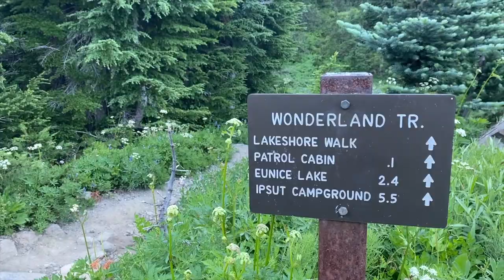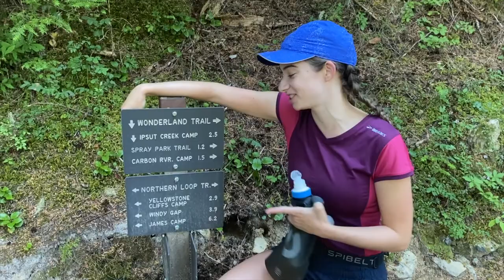Trail Running at Mt Rainier National Park: Spray Park Loop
Trip Date: August 14, 2022

Today Dad and I did the Spray Park Loop, which was 16 miles and 4,375 ft of elevation. Going counterclockwise, we descended from Ipsut Pass to Carbon River, roving through an old growth forest. After crossing the Carbon River suspension bridge, we ascended to the waterfalls and wildflowers of Cataract Valley before emerging to the green lawns of Spray Park. Lupine, magenta Paintbrush, and heather abound. We could see all the way to Mt Baker and Glacier Peak, as well as the Tatoosh Range. Finally, we descended to the magnificent Spray Falls and caught one last glimpse of Rainier at Eagle Cliff Viewpoint before returning to Mowich Lake.